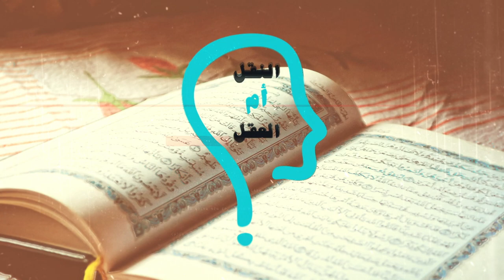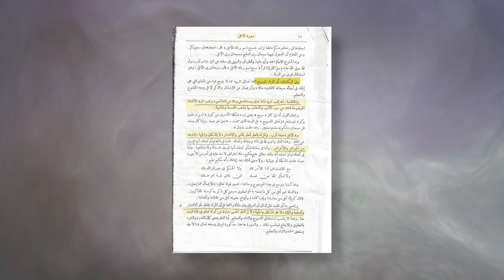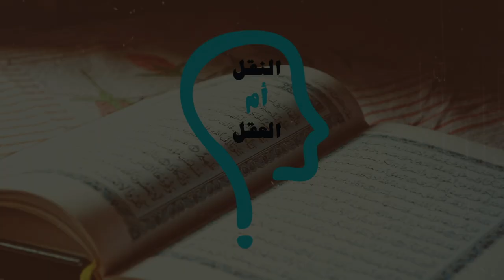النقل أم العقل - الحلقة 192 - الأزهر يأخد عقيدته من مخانيث الخوارج